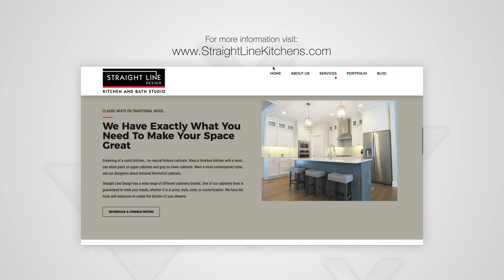Tired of White Cabinetry? | Straight Line Design (2018)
Are you tired of seeing white cabinetry? Maybe this color option isn't for you, but you still want a timeless color option to use through out your home.  Let's explore some options!

Many people are designing timeless spaces that utilize white cabinetry.  White isn't the only timeless cabinetry color.  Let's take a second and talk about another color option.  That awe-inspiring color is grey!

Grey is the second most neutral color choice besides white.  It is an extremely popular color choice for the stylish two-tone approach.  That way you have the best of both worlds; white upper cabinets and grey lower cabinets.  Just like white cabinetry, grey cabinetry will compliment your kitchen accessories and hardware.

If you decide on grey as your color scheme. The next step is to choose which color tone you want to go with.  Grey has a variety of color tones such as warm and cool.  For example, warmer grey tones would be found in a more traditional design and cooler grey tones would be found in a more contemporary layout.  That way you can personalize your grey to match your personal style and design.

We hope this video has been helpful.  Give us a call or stop by our website to learn more on how Straight Line Design can help you with your design or installation needs.